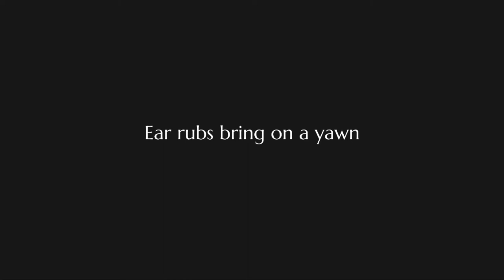Cute yawning compilation of a blue eyed Birman mix cat part 2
This is a cute cat yawning compilation video of my blue eyed fluffy cat who is a Birman mix rescue named Duchess.  You will see lots and lots of her adorable yawns with individually chosen music.  I had lots of fun making this video.

See Part 2 Video